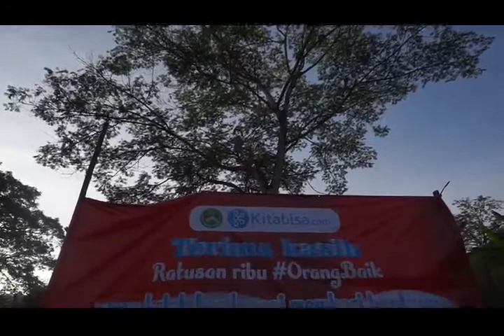IKHLAS TANPA BATAS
Aku,
Bukanlah siapa2 tanpa mereka.
Bukan apa2 tanpa mereka.
Aku hanyalah hamba yang di taqdirkan Tuhan untuk mengantarkan amanahNya,
Perantara orang2 baik yang menyisihkan rizkinya dan menyalurkannya padaku,
Untuk mereka yang membutuhkannya.
Senyum mereka adalah bahagiaku,,
Bahagia mereka adalah segala rasa syukurku,,
Terimakasih Tuhan telah mengirimkan banyak orang baik disekelilingku,
Untuk membantuku membahagiakan mereka saudara2ku,
Hari ini,
Bakti sosial bersama 500 pemulung,
Melihat senyum rekah mereka, hati ini sangat bahagia.
Semoga langkahku selalu diberkahi olehNya, perantara do'a2 mereka,
Do'a yang mustajabah dari saudara2ku dimanapun tempatnya.

Trimakasih untuk orang2 baik.
Semoga kita sama2 ditempatkan di surgaNya kelak.